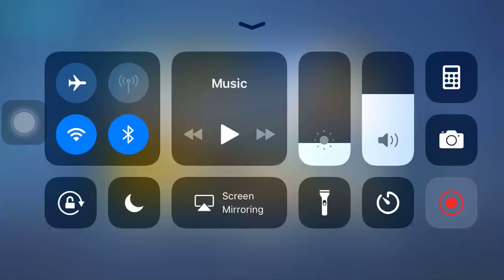Playing Squad with random people | 11kills | CD